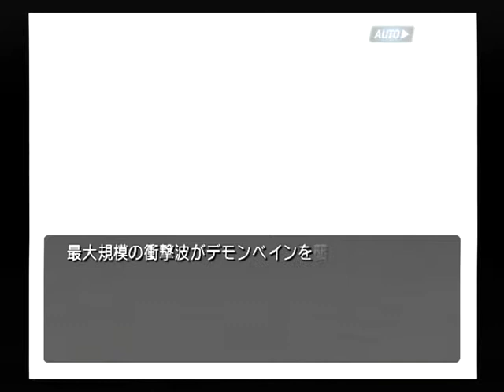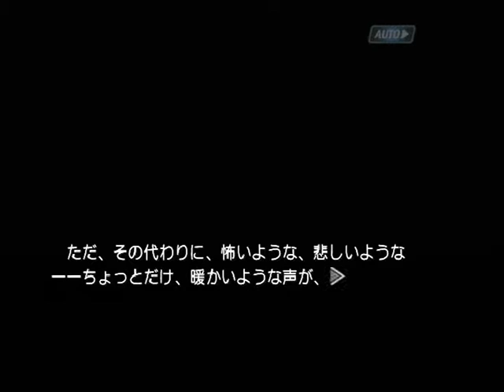【PS2】機神咆吼デモンベイン 初見プレイ Part１９ ～破壊ロボを超える敵…… 【スタートオンゲームズ】【スタゲー】【JAPAGE】